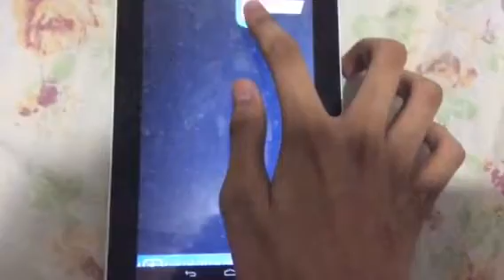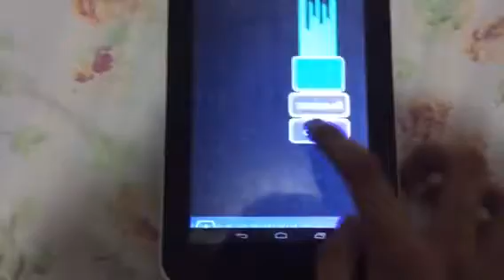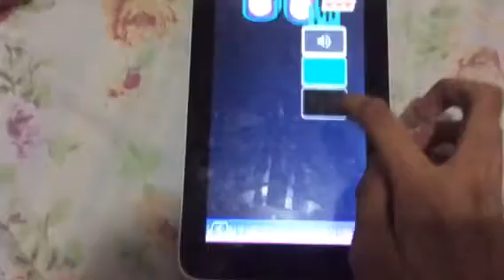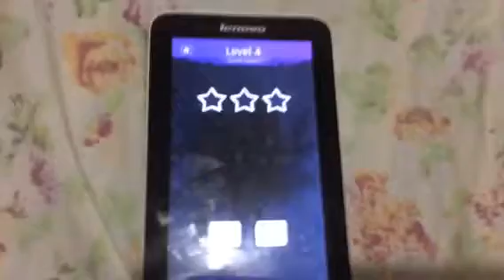TehPolandballSpartan Plays Infinite: Russian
“What the fu-!”